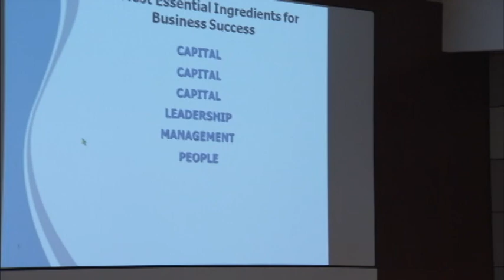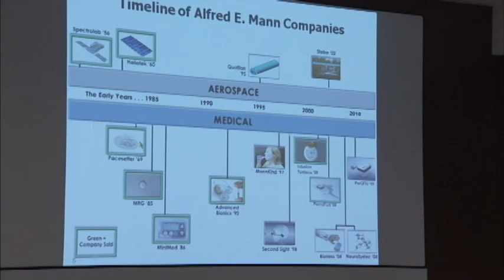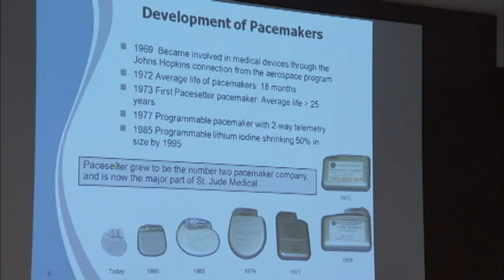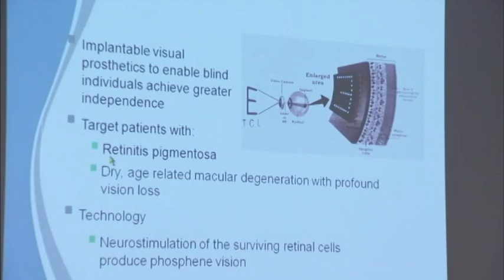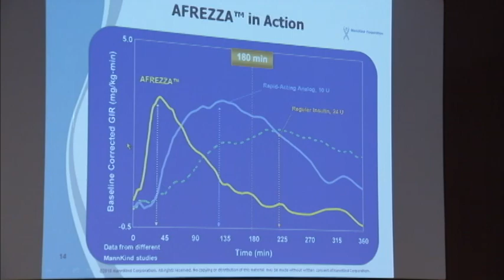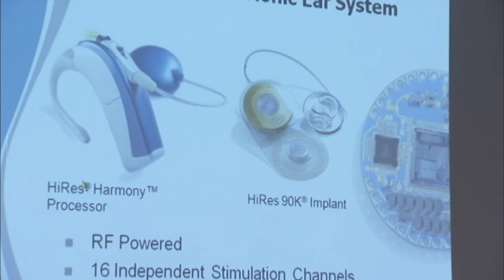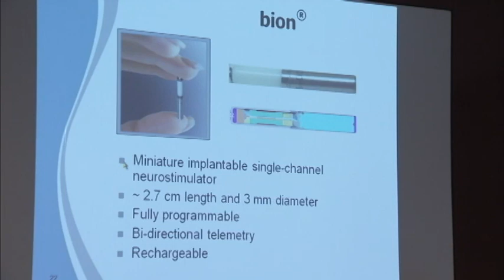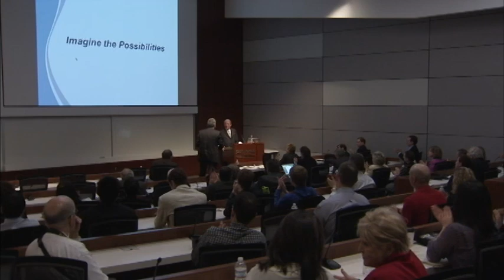Alfred E. Mann 2010 Johns Hopkins University CBID Design Day Keynote